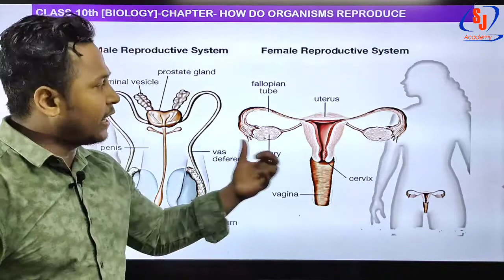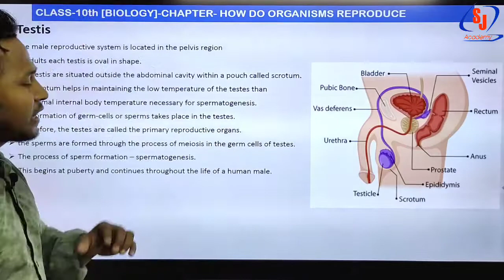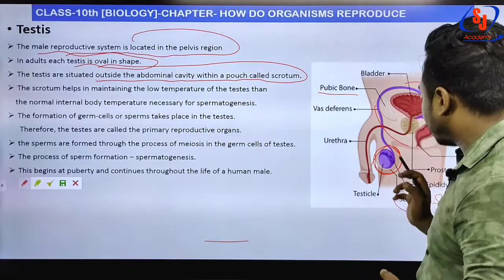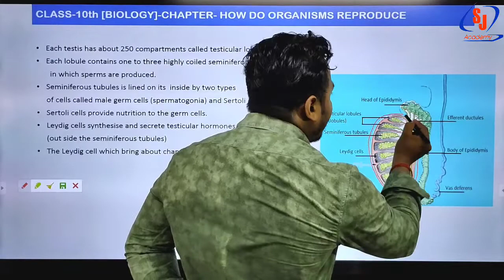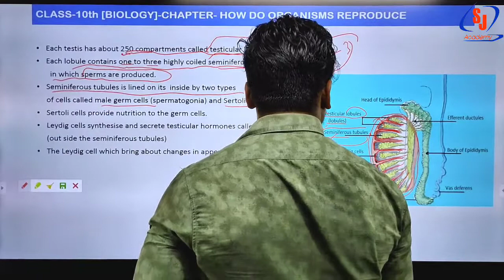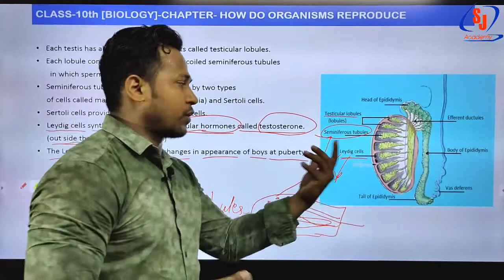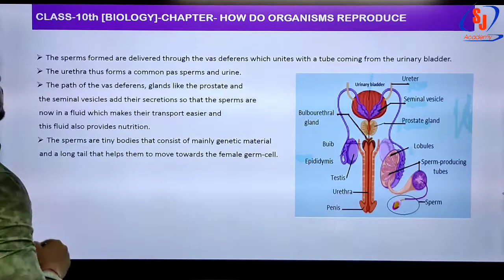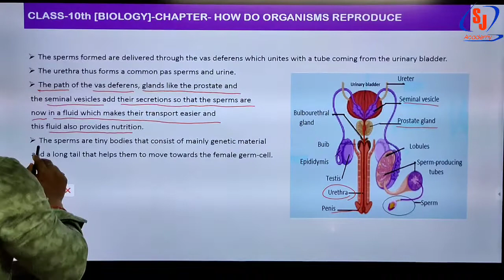REPRODUCTIVE SYSTEM | MALE AND FEMALE HOW DO ORGANISMS REPRODUCE CLASS-10#REPRODUCTION_IN_HUMAN#CBSS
* BANK -(IBPS PO/CLERK,SBI PO/CLERK,NABARD,IBPS ,RRB PO/CLERK ETC.

* RAILWAYS -(SSE JE/ALP/NTPC/GROUP D) CAT/CDS/AIR FORCE/NAVY/UPSI/UPASI/VDO                                                                                                                                                  UP CONSTABLE/LEKHPAL/UP-TET/CTET/PET/UP PSC

* ACADEMIC - CBSE/ICSE BOARD (CLASS-6/7/8/9/10/11/12) BOTH HINDI & ENGLISH MEDIUM/         SCIENCE/COMMERCE/B.COM (OFFLINE)

ADDRESS   - NEAR IIIT GOAL CHAURAHA, JHALWA, PRAYAGRAJ (U.P) -211012